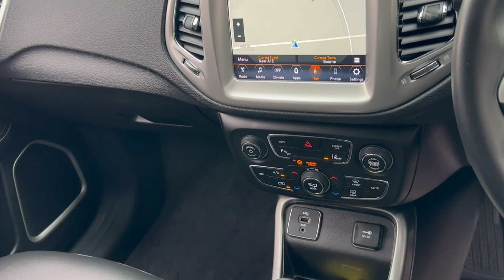Jeep Compass 1.6 MultiJetII Longitude Euro 6 (s/s) 5dr